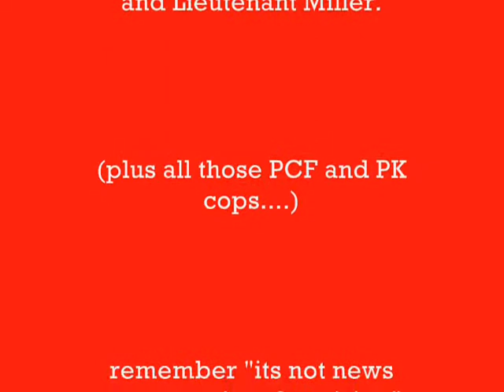No Matter What/ Kerrie Roberts (A Mirror's Edge Tribute)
Whether a sequel is coming or not, this game should be remembered. I've done my part by making this tribute. Compared to the others i've seen, it falls kinda short, but it is matched with the song No Matter What, by Kerrie Roberts (one of my fav songs ;) I hope you enjoy it as much as i enjoyed making it, and dont forget to rate and comment!